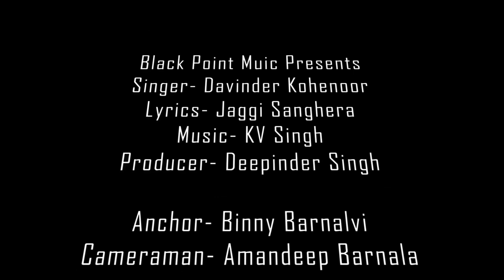Davinder Kohinoor | Ustaad Bande | Full Album | Making Video | Black Point music | Latest Video 2020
Singer- Davinder Kohinoor
Music- KV Singh
Lyrics- Jaggi Sanghera
Label- Black Point Music
Full Album Coming Soon...

Anchor - Binny Barnalvi (Follow on Insta @binnybarnalvi)
Cameraman - Amandeep Barnala (Follow on insta @amandeepbarnala866)

8 parche punjabi song f,